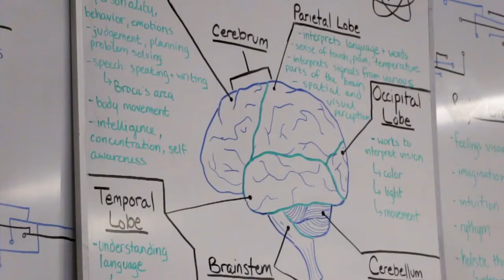Zombie STEM Summer Camp: An Epic Conclusion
From heroes to villains, Guardians to zombies, there's something for everyone to learn at Zombie STEM Summer Camp in Massachusetts Call for more information.